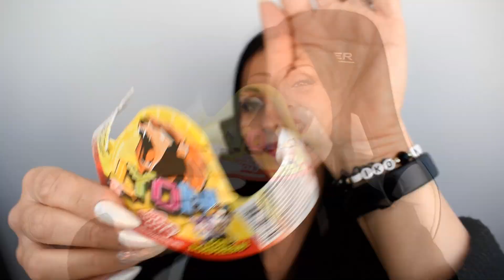APRO L'uovo di PASQUA della CASA DI CARTA e di LYON ! Ed è tutto un gran MAH ! || BARBARA DOMINICI💖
❤️APRO L'uovo di PASQUA della CASA DI CARTA e di LYON ! Ed è tutto un gran MAH !
Cosa ci sara' dentro?
Scopriamolo insieme ❤️

🔔Attivate la campanellina 🔔! Per non perdere i prossimi video♡